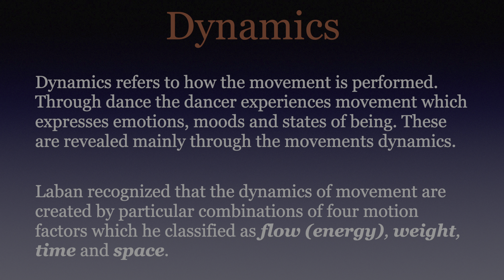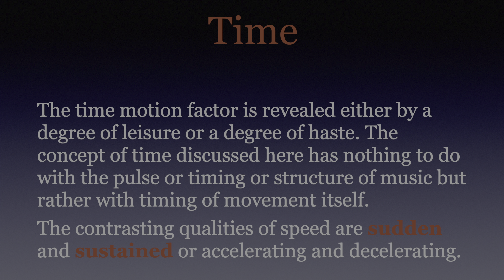Dance Analysis, Dynamics (Time) -What is Dynamics; -Where does the Cha Cha dance come from?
- Dance Analysis
- What is Dynamics?
- Dynamics Time factor motion.
- Where does the Cha Cha Cha come from?
- Sudden and Sustained , contrast in the movement.
- Analysis of Cha Cha from Charles Guillaume Schmitt - Elena Salikhova

You can Support Us:
Europe :  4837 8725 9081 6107
Sber : 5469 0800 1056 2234